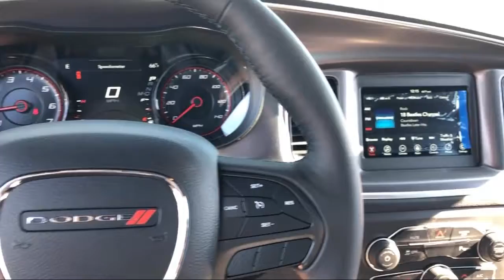2019 Dodge Charger SXT Elk Grove Sacramento Roseville Folsom Rocklin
2019 Dodge Charger SXT Stock Number: 55456D Vin:2C3CDXBG2KH540702.

8575 Laguna Grove Dr.